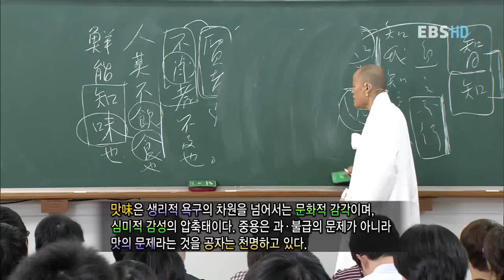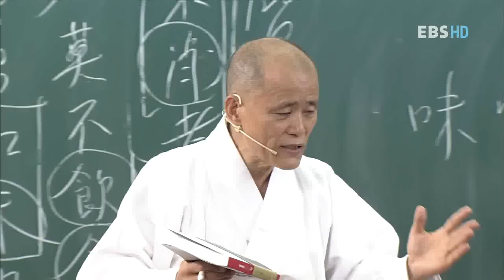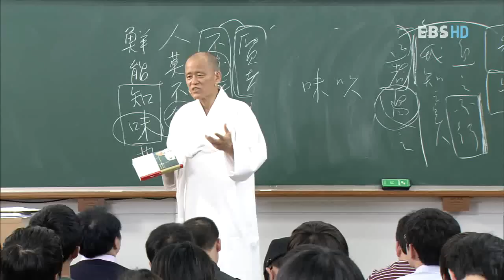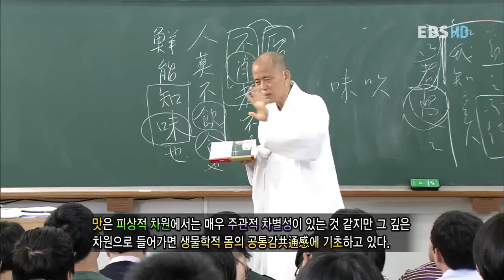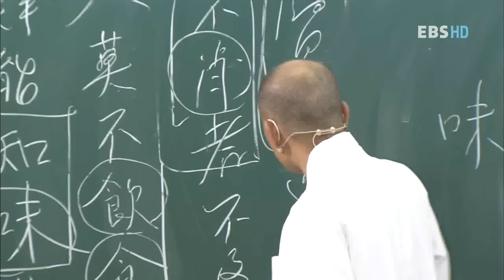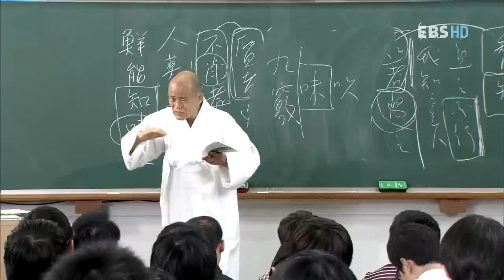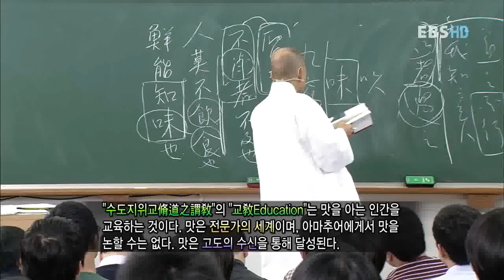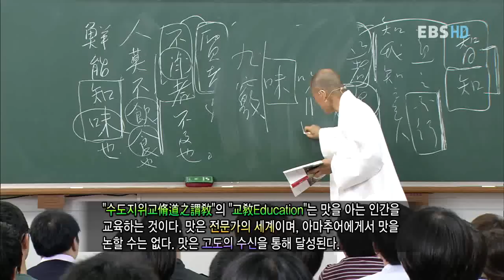EBS 기획특강 - 도올 김용옥의 중용, 인간의 맛_제12강,지미_#003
EBS 기획특강,20111011,도올 김용옥의 중용 인간의 맛 제12강,지미

중용은 과·불급이 없는 상태가 아니라 맛을 아는 것이다.
맛은 감성과 이성, 필연과 자유, 과학과 도덕을 통합한다.
맛은 멋이며 멋은 우리 몸의 궁극적 도덕성이다.
인간의 맛을 아는 멋있는 인간이 되자!

「중용」은 「논어」,「맹자」,「대학」과 함께 송나라 주희가 편찬한 사서 중의 하나로 널리 알려져 있다. 이 특강은 도올 김용옥 교수가 고전학자로서 평생을 연마해온 실력을 총동원하여 「중용」을 일반인들이 알아듣기 쉽도록 재미있게 해설하는 것이다. 그리고 이 강의는 단순히 방송용으로 녹화된 것이 아니라 한신대학교 정규과목 3학점 한 학기 강의내용을 있는 그대로 전부 일반인들에게 공개한다는 의미에서 매우 특별한 기획이다.

프로그램의 이름, "인간의 맛"은 「중용」제4장에 "사람들이 먹지 않은 이가 없고 마시지 않는 이가 없건마는 맛을 아는 이는 적다"라는 말에서 따온 것이다.

"중용"이라는 말을 우리는 일상생활에서 너무도 흔히 쓴다. 그런데 그 의미를 아는 사람은 거의 없다. "중용"을 뭇 사람이 "가운데"라고 알고 있는데, 그런 의미는 「중용」이라는 책에 나오지 않는다. 한마디로 중용은 가운데가 아니다. 좌파와 우파의 중간이 과연 무엇일까? 중도파? 타협파? 절충파? 이런 중용은 중용이 아니다.

중용은 그런 우리 상식적 편견과는 근본적으로 다른, 우주론적인 새로운 개념이다.「중용」은 공자의 손자인 자사子思라는 사상가의 작품이다. 「사기」의 저자 사마천이 자사작설을 공표한 후에도 많은 사람이 자사 저작성을 회의해왔다. 그런데 최근 중국의 옛 무덤에서 발굴된 많은 새로운 간백자료들이 자사 저작성을 믿지 않을 수 없게 만들었다.

본 강의는 「중용」이 BC5세기의 자사라는 한 사상가가 일관되게 쓴 철학 책이라는 관점에서 방대한 출전을 인용하여 새롭게 강의하는, 세계적으로 유례를 찾아보기 힘든 아방가르드적 강론이다. 중국은 공산주의이론의 패러다임을 극복하기 위한 새로운 길을 모색하고 있으며, 그 모색과정에서 「중용」은 가장 중요한 경전으로 부상되고 있다.

「중용」은 인류지혜서로서 너무도 많은 사람들의 사랑을 받아온 책이다. 유교경전 중에서 가장 심오한 책이라고 주자는 힘주어 말한다. 도올은 EBS에서 1999년 11월부터 2000년 2월까지 「노자」를 강의하여 텔레비전 강의문화의 에포크를 마련하였는데 요번 「중용」강의는 새롭게 그 감격을 더 포괄적이고 더 강렬한 메시지로써 전달할 것이다.

「노자」가 "생각의 충격"이라고 말한다면 「중용」은 "삶의 충격"이라고 말할 수 있을 것이다. 「중용」은 하루하루 우리가 어떻게 살아야 할 것인가를 가르친다. 우리의 일상적 삶을 혁명하는 힘이 있기에 인류 지혜의 성경으로서 존숭을 받아온 것이다.「중용」을 배우기 전에도 그 사람, 배운 후에도 그 사람이라면, 그 사람은 「중용」을 배우지 않은 것이다.

「중용」본문은 중국발음으로 다 표기되며, 중국어공부를 하는 사람들, 중국진출을 꿈꾸는 학인, 사업가들에게도 지극히 유용한 정보가 될 것이다."